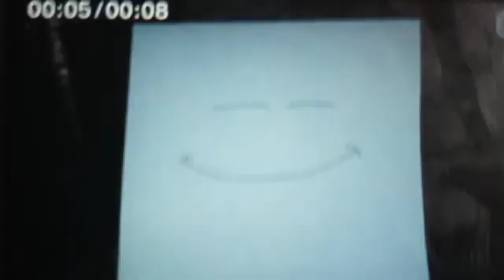Nick Jr Face Gets His Face Painted (The Flintstones Version, FAKE)